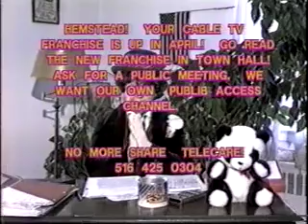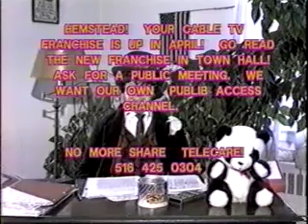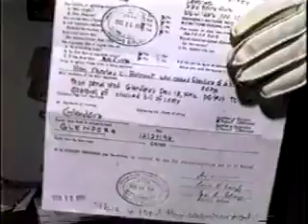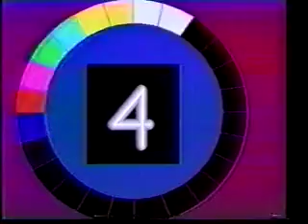A Chat With Glendora 7205-7209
Glendora vs David Tobbit